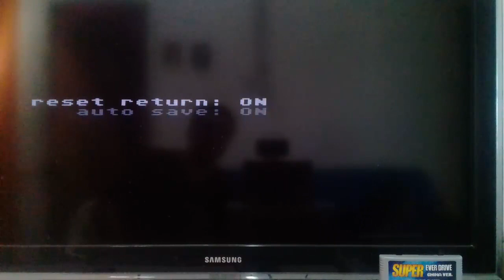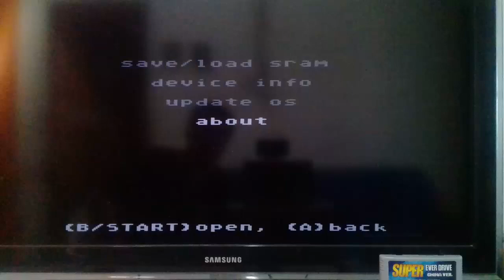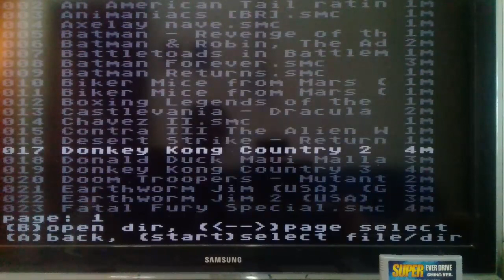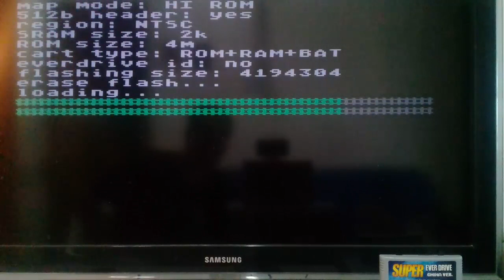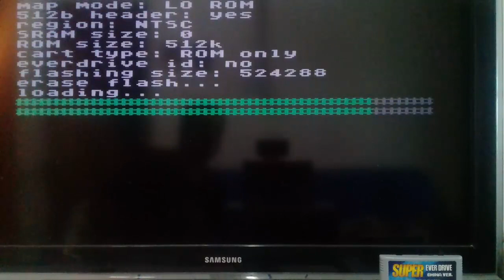Super Ever Drive China Ver. - Testes e Recomendações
Super Ever Drive China ver. O Flashcart que tem o melhor custo beneficio do Mercado, confiram ai no vídeo alguns teste e minhas recomendações ok.